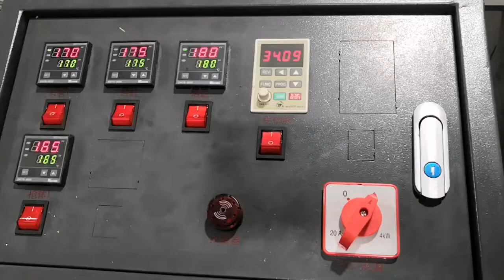Mouse glue trap board making machine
the machine on the video are produce mouse glue trap board